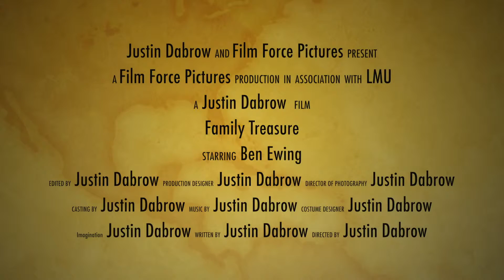THE MAKING OF FAMLY TREASURE, V 2 0 2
The short film starring Ben Ewing is a 2012 project of writer, director Justin Dabrow.
These highlights were compiled and edited by Timothy Delaney